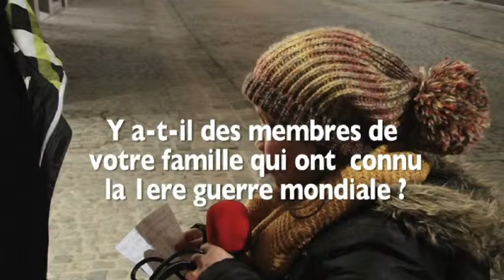CCJ2014 YT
micro trottoir CCJ mons janvier 2014 - commission 1ere guerre mondiale